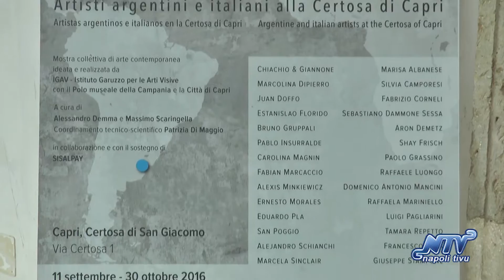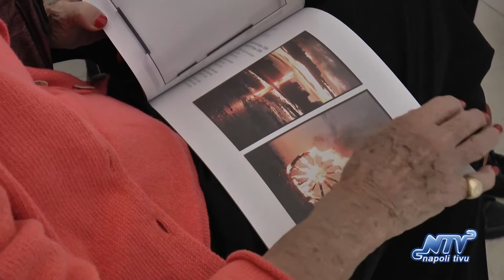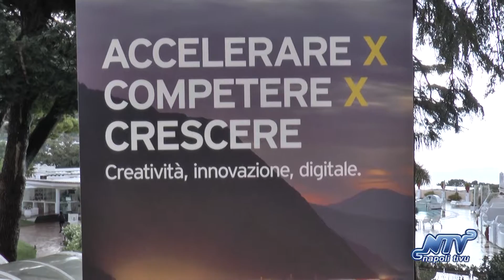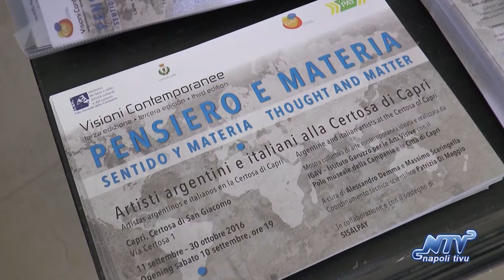Capri, in mostra "Pensiero e materia"